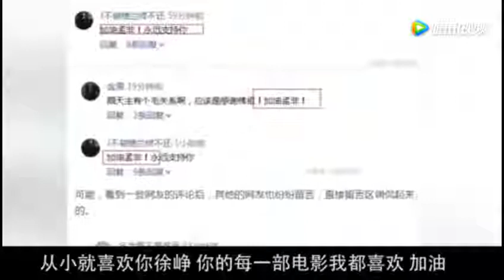张卫健：十字路口的内心独白 唱片一发你就红了 腾讯视频